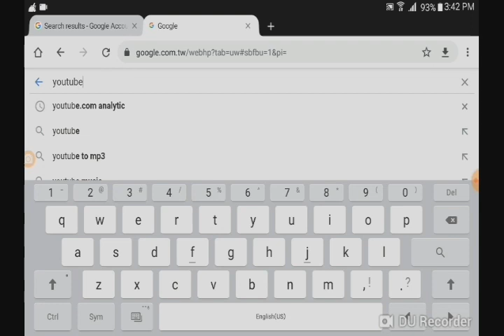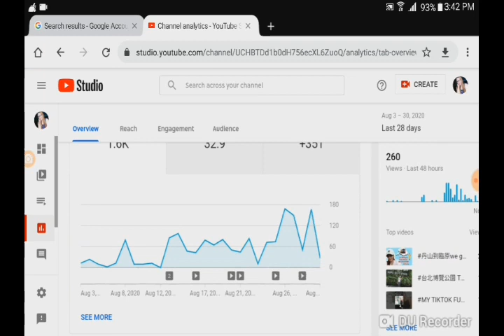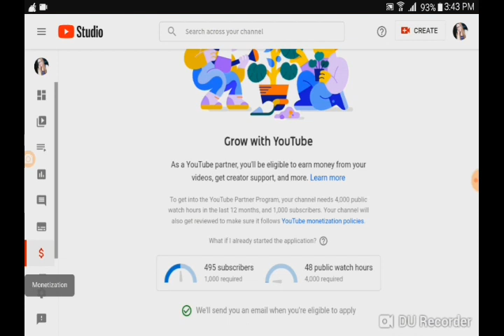HOW TO CHEACK YOUR MONITAZATION STATUS IN YOUTUBE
shuelabudomotv/how to cheack your monitization status in youtube if you are pass the quantity of L,S&wh